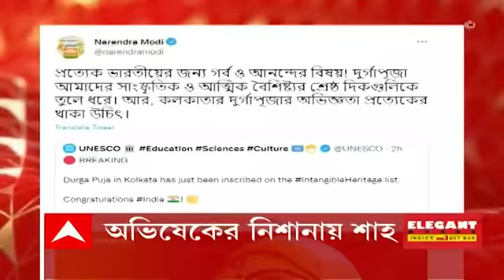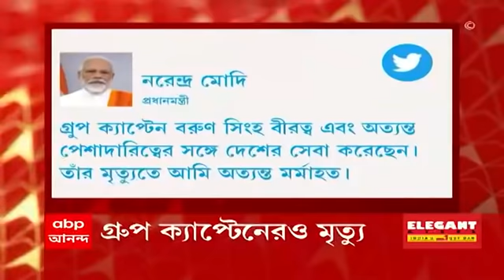Morning Headlines: পুরভোটের আগে সিন্ডিকেট নিয়ে কড়া বার্তা মমতার। Bangla News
পুরভোটের (KMC Election) আগে সিন্ডিকেট নিয়ে কড়া বার্তা মমতার (Mamata Banerjee)।

দুর্নীতি রুখতে এবার বাড়ি থেকে শিল্পে সব ধরনের অনুমতি পেতে অনলাইনের পথে হাঁটছে রাজ্য।

সিন্ডিকেট নিয়ে মমতার (Mamata Banerjee) বার্তা লোকদেখানো বলে মনে করছে বিরোধীরা। আগে এরকম অনেক বলেছেন, কাজ কিছুই হয়নি, খোঁচা বিজেপির (BJP)।

রবিরারই কলকাতায় পুরভোট। স্থগিতাদেশ দিল না হাইকোর্ট। খারিজ বিজেপির আবেদন। বাকি পুরভোট যত দ্রুত সম্ভব, কম দফায় করতে নির্দেশ।

ভোটের বাকি ৩ দিন। কলকাতা জুড়ে নাকা তল্লাশি শুরু পুলিশের।

গোয়া থেকে ফিরেই কলকাতা ভোটের প্রথম প্রচারে ফুলবাগানে মমতা।

কলকাতার পুরভোটে তৃণমূল পেতে পারে ১৩০টি আসন। বিজেপি পেতে পারে ১৩, বামেদের এক। নাও খাতা খুলতে পারে কংগ্রেস। ইঙ্গিত সি ভোটারের সমীক্ষায়।

ধর্মের সঙ্গে শিল্পের মেলবন্ধন করে দুর্গাপুজো। ইনট্যানজিবল হেরিটেজ তকমা দিল ইউনেস্কো। বাংলার গর্বের মুহূর্ত, ট্যুইট মুখ্যমন্ত্রীর।

প্রত্যেক ভারতীয়র আনন্দের বিষয়, ট্যুইট মোদি, অমিত শাহর। অমিত শাহরা দাবি করেছিলেন বাংলায় দুর্গাপুজো হয় না, মিথ্যাচারের বেলুন ফাটল, আক্রমণ অভিষেকের।

সিঙ্গুরে বিজেপির ধর্নার দ্বিতীয় দিন রাজ্য বিজেপির ফুল বেঞ্চের দেখা মিললেও, নেই হুগলির সাংসদ। জানানো হয়েছে দেরিতে, দাবি লকেটের।

আজ তৃণমূলে যোগ দিচ্ছেন হাওড়া সদরের বহিষ্কৃত বিজেপি সভাপতি। ফের শুভেন্দুকে তোপ।